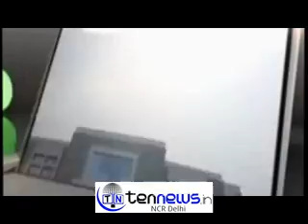NCP conducted meeting at their Head Office for upcoming Elections